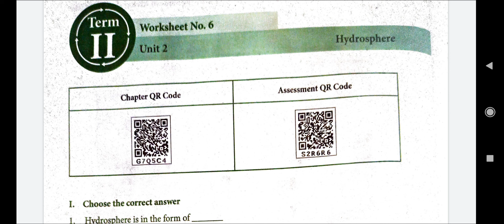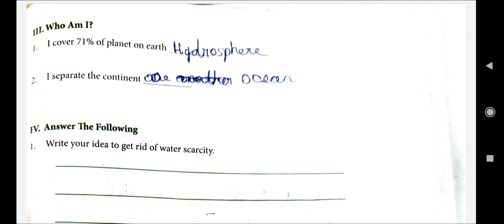5th standard Social Science worksheet 6 | 5th standard Social science workbook answers 2021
5th standard Social Science worksheet 6 | 5th standard Social science workbook answers 2021